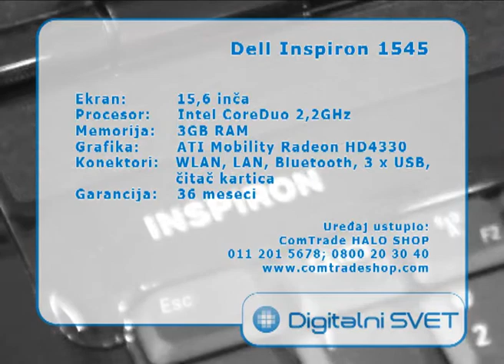Dell Inspiron 1545